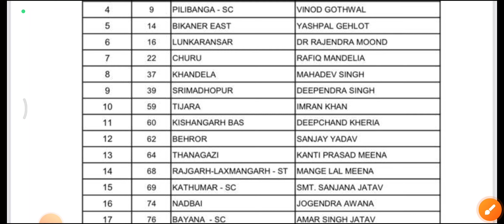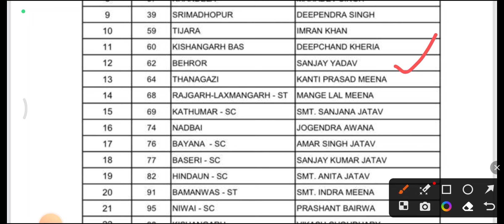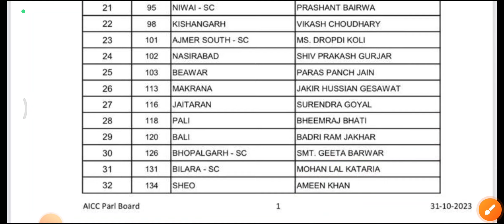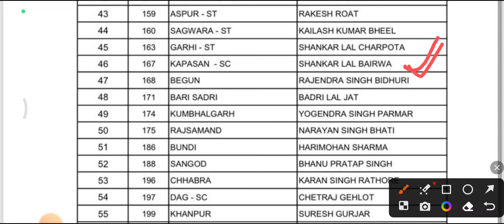कांग्रेस प्रत्याशियों की चौथी लिस्ट राजस्थान विधानसभा चुनाव